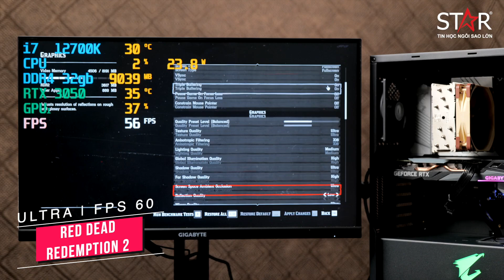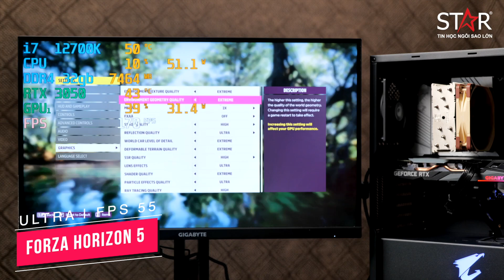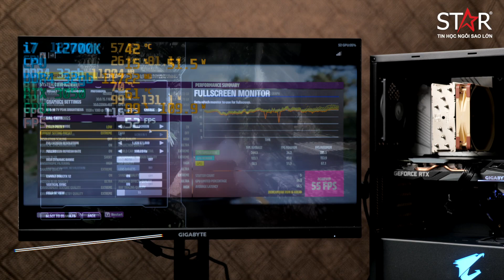TẠI SAO RTX 3050 LẠI ĐÁNG MUA NHẤT HIỆN TẠI ? | TIN HỌC NGÔI SAO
TẠI SAO RTX 3050 LẠI ĐÁNG MUA NHẤT HIỆN TẠI ?

Cấu hình tham khảo:
- MAIN: Gigabyte B660M AORUS PRO AX DDR4
- CPU: Intel Core i7 12700K
- RAM: DDR4 Kingston 32G/3200 Fury Beast (4 x 8GB)
- VGA: Gigabyte RTX 3050 8G GDDR6 Gaming OC
- PSU: Cooler Master G700 Gold
- CPU FAN: CPU COOLING Noctua NH-U12S Air Cooling

✌️FOLLOW TIN HỌC NGÔI SAO✌️

© Bản quyền thuộc về TIN HỌC NGÔI SAO
© Copyright By TIN HOC NGOI SAO. Please do not Reup !